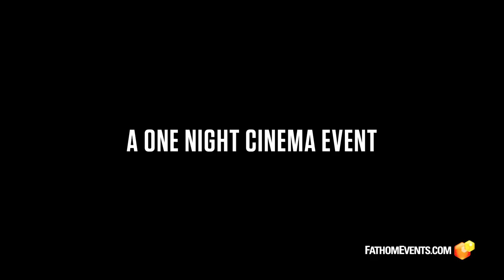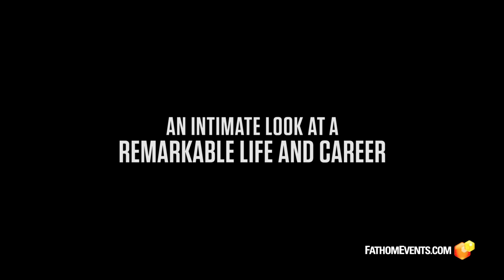Fathom Event's: I Am Heath Ledger (May 3rd Event) -- Regal Cinemas [HD]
On May 3 only, celebrate the life of an actor, artist and icon when Fathom Events​ presents the intimate documentary, IAmHeathLedger, along with exclusive interviews with his family and friends.